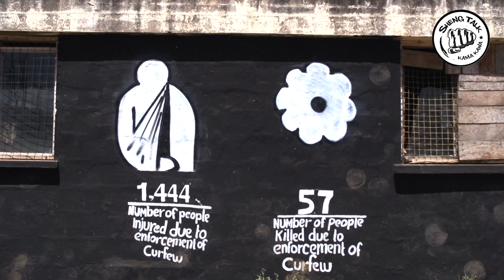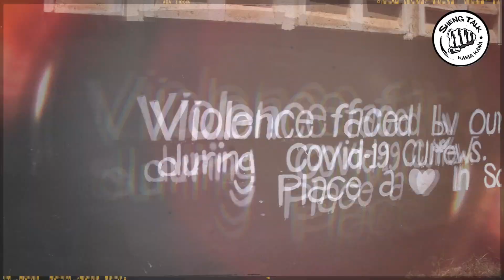SHENG TALK EP07 (Season 4 Promo)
Sheng Talk hosted by James Gichuru & Chale Slim (Season 4) is Produced by 'Whats Good Media' in association with 'Whats Good Networks'